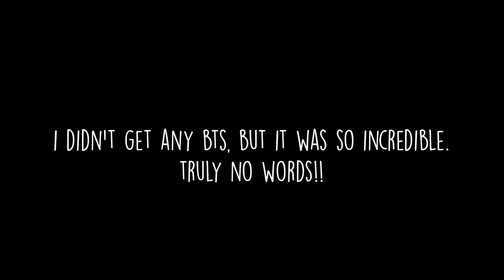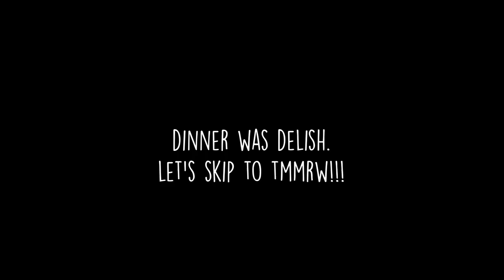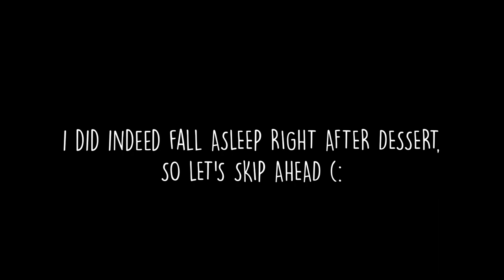SPORTS ILLUSTRATED ROOKIE 2023 | Ellie Thumann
BEYOND honored. No words express the gratitude I feel for this opportunity!!!

Thank you to IMG, the SI team and crew and for everyone in my life that has helped motivate and inspire me to get to this point in my career. It means the absolute world to me!

Ellie :)